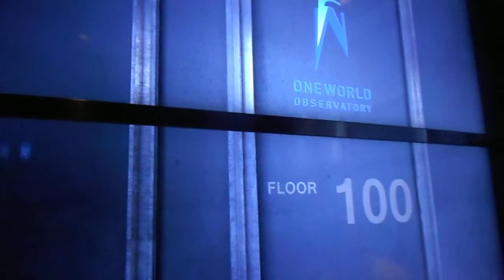ULTRA FAST ThyssenKrupp Traction Elevators At One World Observatory In NYC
Happy Independence Day everyone!! What a better way to celebrate than by uploading the fastest elevators in the Western Hemisphere at One World Observatory in NYC. (2,000 FPM).